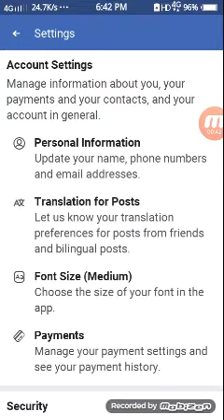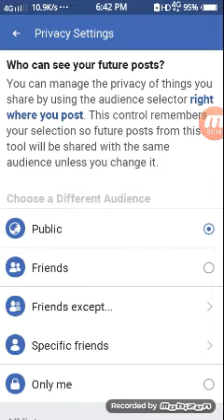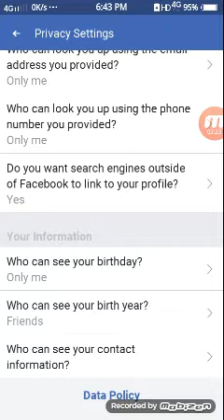Facebook my birthday and friend list only me kese Kare